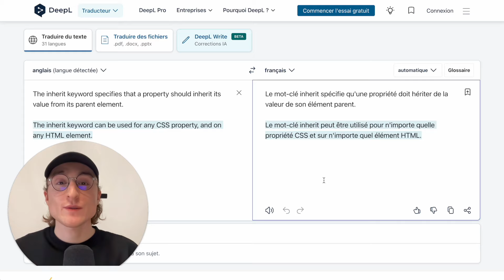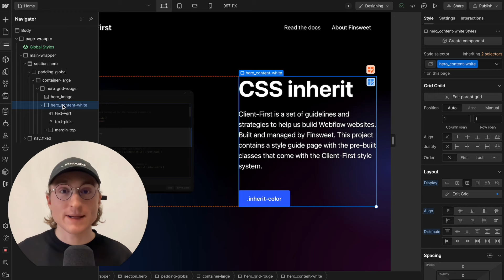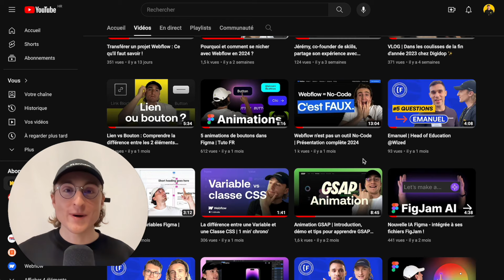À quoi sert la nouvelle classe CSS inherit-color ? [Webflow Client-First]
Nous profitons de la sortie d'une nouvelle classe utilitaire sur le Framework Client-First de Finsweet pour vous faire découvrir comment jouer avec la hiérarchie des éléments HTML et les propriétés CSS grâce à la feature CSS inherit !⎯⎯⎯⎯⎯⎯⎯⎯⎯⎯⎯⎯⎯⎯⎯⎯⎯⎯⎯⎯⎯⎯⎯⎯⎯⎯⎯⎯⎯⎯

❖ TEMPS FORTS 🍿
◇ Introduction 00:00
◇ Définition CSS inherit 00:20
◇ Comprendre la hiérarchie HTML sur le web 00:40
◇ Pourquoi utiliser la fonctionnalité inherit en CSS ? 01:42
◇ Comment utiliser inherit facilement sur Webflow avec Client-First et une classe CSS ? 02:00
◇ Conclusion 02:41